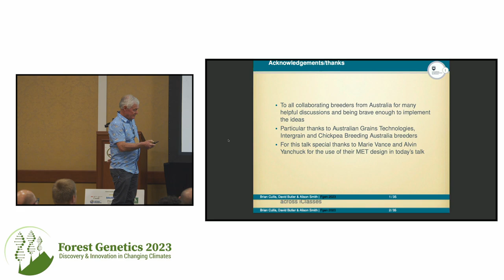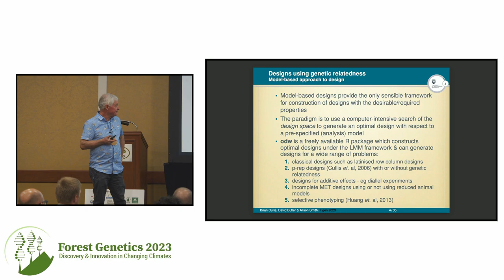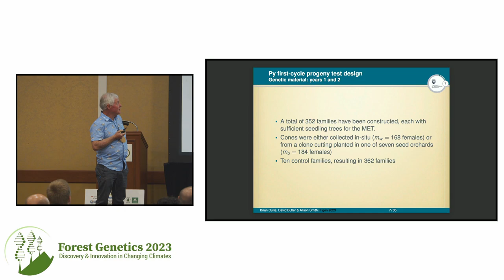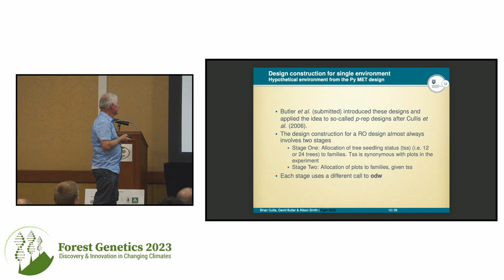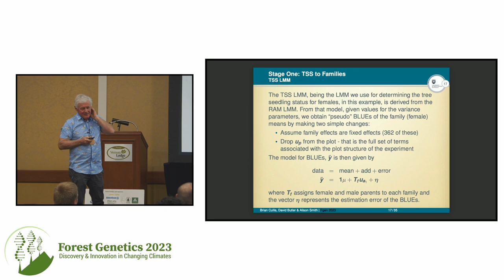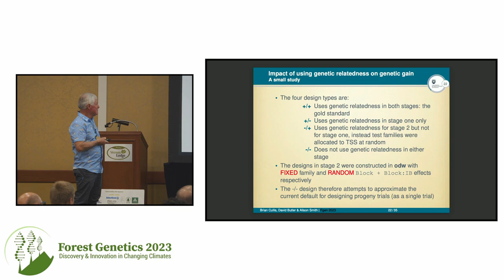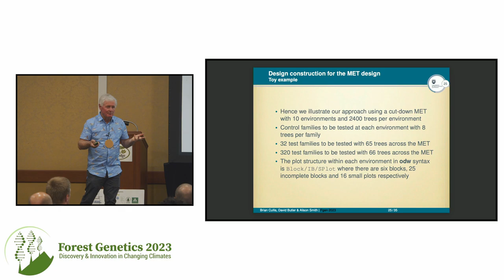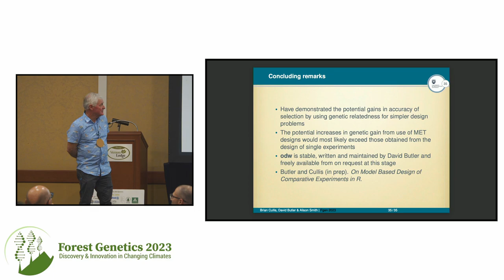Session 3: Plenary Brian Cullis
0:00 Brian Cullis: A model-based design approach for the design of selection experiments using ODW (Sponsored by Weyerhaeuser)